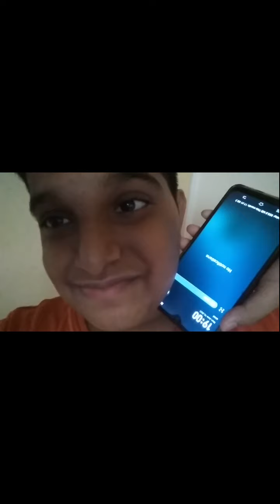Living in kitchen for 6 hours Daily a vlog #62